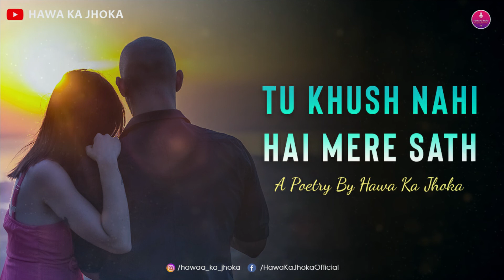" Tu Khush Nahi Hai Mere Sath..." | Hindi Best Shayari | The Sameer Saawan Poetry ❤️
Narrated By:Sameer Saawan
Writer : Unknown
Music Link: No Copyrights

💟Comment down your valuable words and questions. I love to read them.
💟Reading and replying to every comment is the best thing of my day.